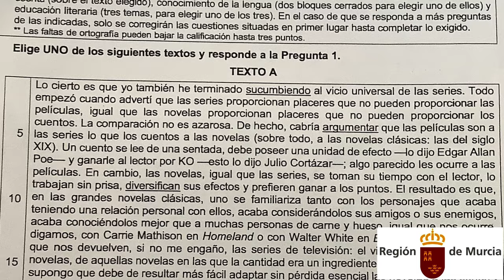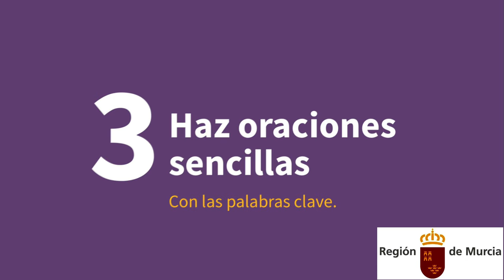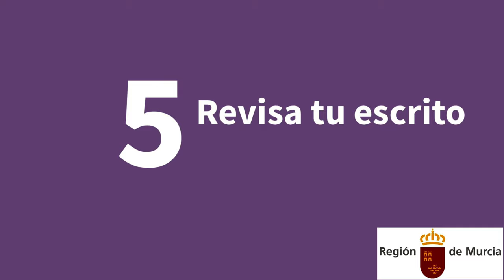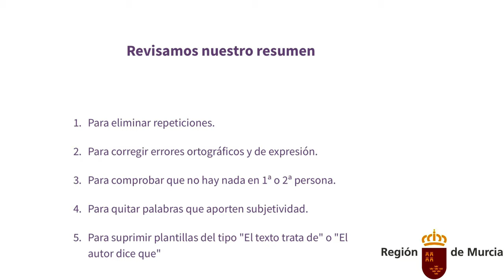EL RESUMEN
Vídeo con pautas para hacer el resumen del texto de EBAU de Lengua, apartado 1.1 del examen.